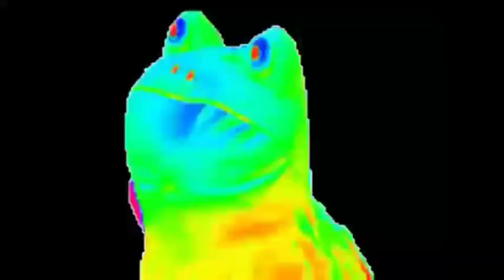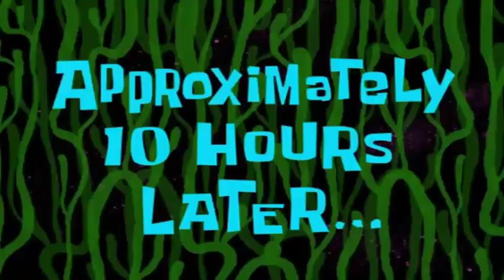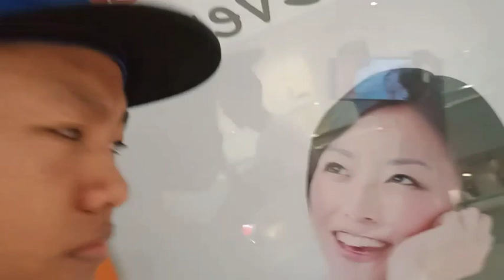Just a Vlog (Kenji, Louis, Christian)